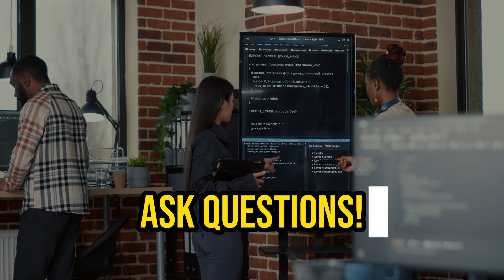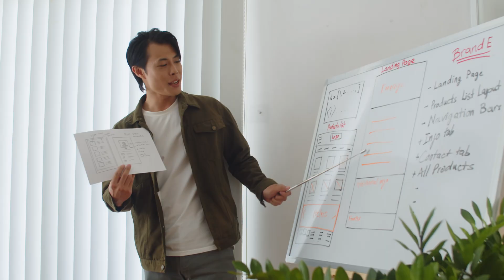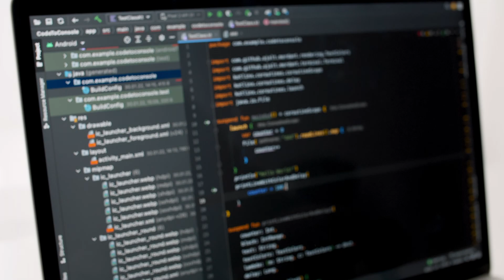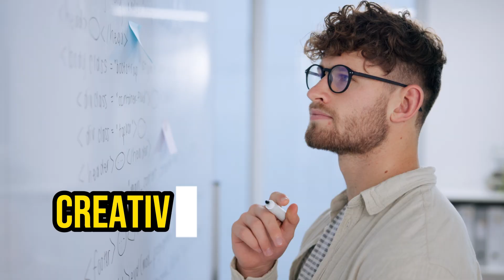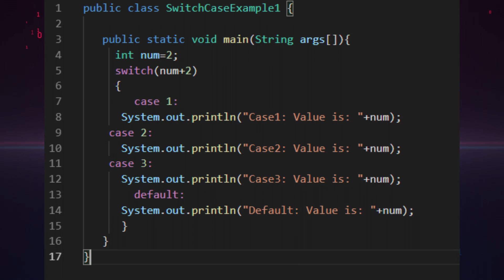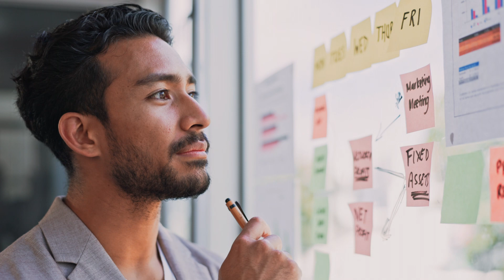Realities of Being a Software Engineer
In this video, I talk about the realities of being a software engineer and what to expect daily. Whether it's your first time launching an app, debugging complex code, or spending hours in front of a computer, I'm going to give you the good and bad about this career path.

► Timestamps:

00:00 - Intro
01:02 - What is Imposter Syndrome?
01:54 - Debugging Code
03:57 - Project Creep
06:21 - Code Review
08:52 - Creative Problem Solving
10:12 - Legacy Code is a Nightmare...
11:32 - Joy of Working Code!
14:45 - Need Help? Contact Me
15:03 - Outro - Subscribe!